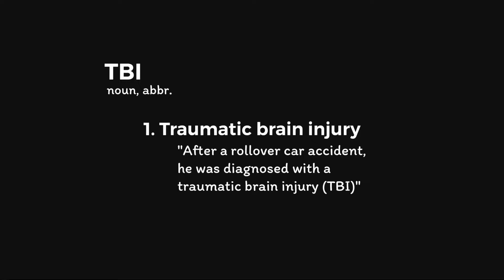A TBI Narrated 1: Introduction